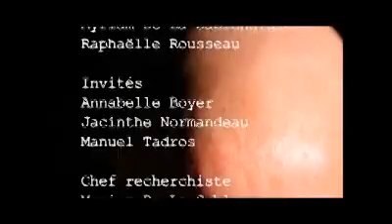Présentation de l'analyse du langage corporel avec Annabelle Boyer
Analyse du non-verbal à l'émission Quartier latin au Canal savoir avec l'experte Annabelle Boyer

Le langage corporel est révélateur. Vos gestes parlent!

- LIVRES -

PROCUREZ-VOUS CES LIVRES dès maintenant :

GUIDES PRATIQUES

ROMANS

- À PROPOS -

✅ Annabelle Boyer est analyste du langage corporel et du comportement manipulateur, mastercoach certifiée en neurosciences motivationnelles et praticienne en hypnose.

✅ Au cours de sa carrière, Annabelle Boyer a accompagné de nombreux clients dans l’apaisement des relations de travail, la consolidation de leurs équipes et l’élaboration de plans de formation et de perfectionnement adaptés. Dans ce cadre, elle a notamment effectué des diagnostics organisationnels, des analyses de climat et des évaluations de rendement. Elle est aujourd’hui présidente du cabinet-conseil ABC Solution Développement organisationnel, qui aide les entreprises à créer un climat de travail sain et prône une gestion adéquate des ressources humaines pour améliorer le rendement.

✅ Conseillère en ressources humaines agréée, Annabelle Boyer est titulaire d’une maîtrise en administration, intervention et changement organisationnel de l’Université de Sherbrooke. Elle est formée en PNL et est auteure d’une dizaine d’ouvrages, dont Relations sous emprise et Je lis en vous… savez-vous lire en moi?. Elle y traite des comportements d’autosabotage, des relations toxiques, du langage corporel de l’authenticité et de l’affirmation de soi avec bienveillance.

- VIDÉO -

- LIENS -